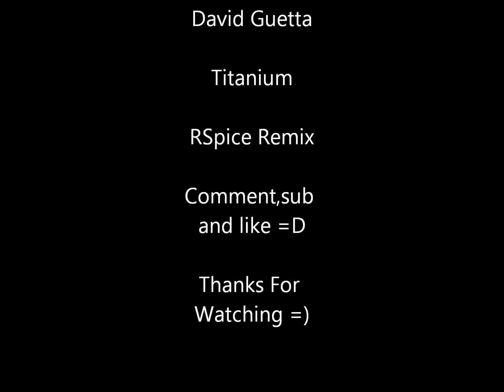David Guetta - Titanium (RSpice Remix)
David Guetta titanium RSpice Remix, please comment, sub and like =)